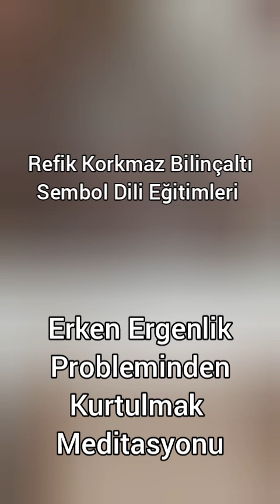çocuklarda Erken Yaşta Ergenlik Probleminden Kurtulmak Meditasyonu